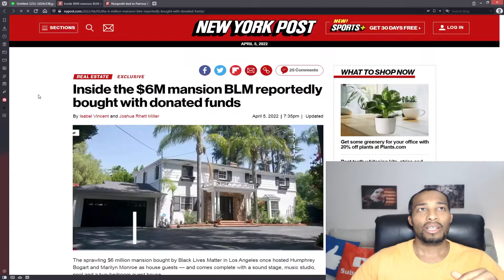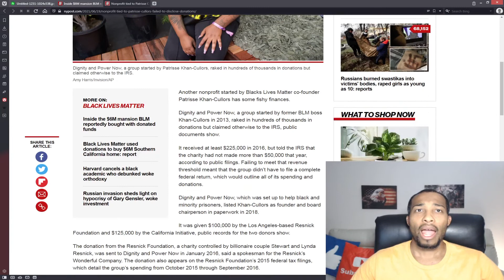BLM Secretly Buys Another Mansion!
Huge News BLM secretly buys another mansion! Now many companies and organizations are looking into this BLM and how they are funding all these huge real estate deals. Now all this is allegedly and they can become out they are doing things correctly but we shall see.

???If you want a 1 free share of stock company click this below!???

�� RECOMMENDED VIDEOS ��
�� 5 books to read: